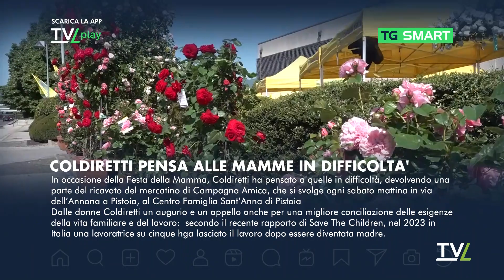TG Smart 11/05/2024